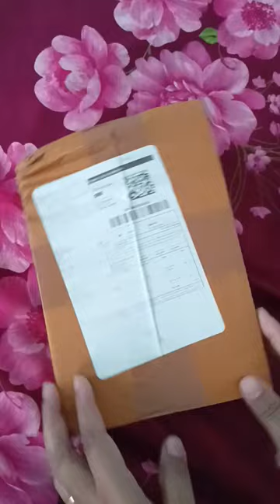Sink Basket strainer from meesho Quality awesome 💯